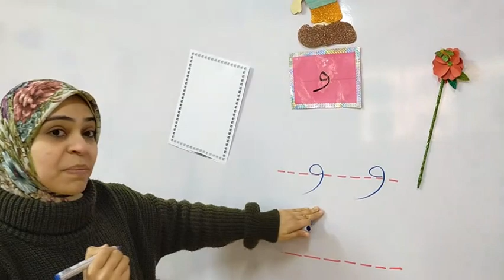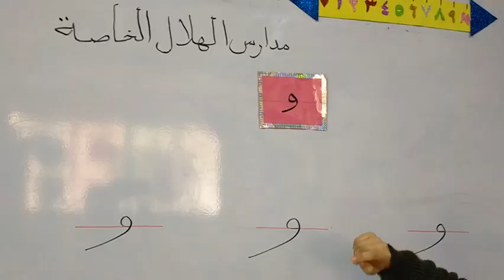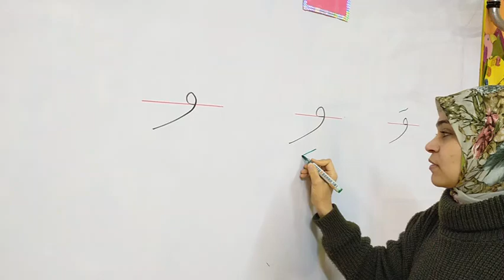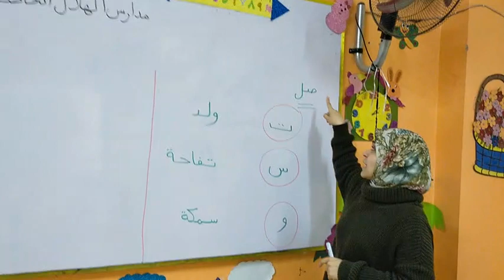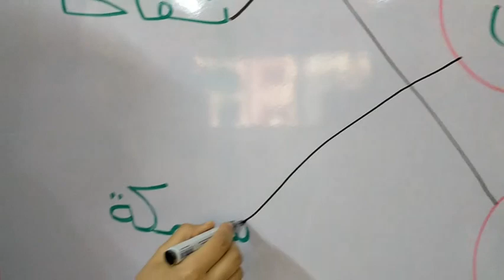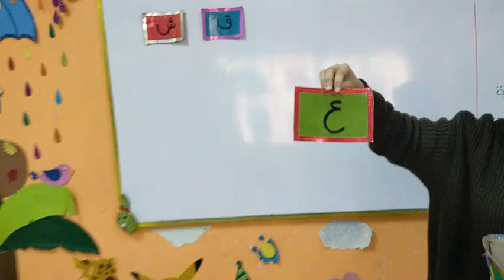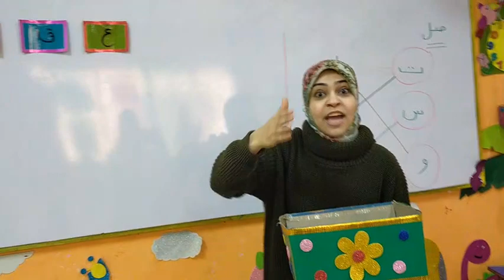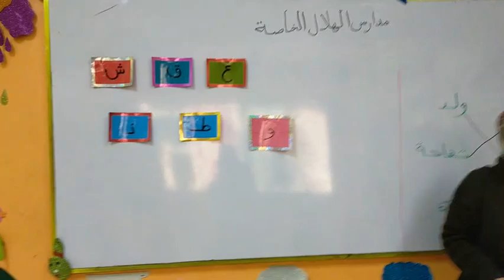شرح حرف الواو للصف الأول رياض أطفال